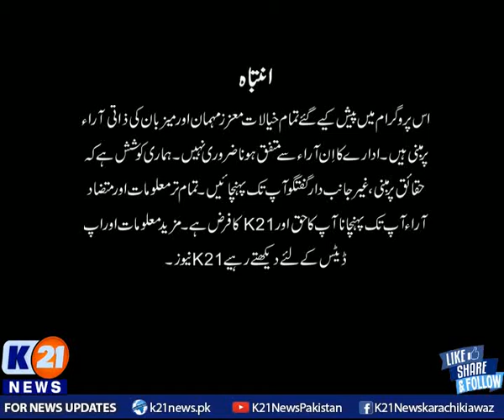K21 News | Market aur Masail with Rafiq Ansari | 01-Sep-2021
Host : Rafiq Ansari

• Bakhabar Karachi

• Street Time

• Chef k21

• Karachi Today

• Karachi Walay

• Karachi Mentary